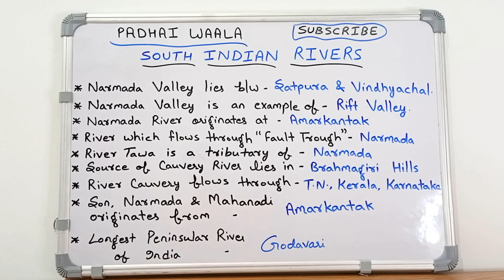South Indian Rivers | South Indian River System | South Indian Rivers and Tributaries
Notes ke liye Hamari website ko bhi app check kar sakte hain